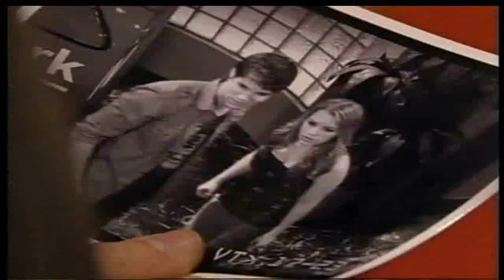OLTL 6/28/10 Part 1